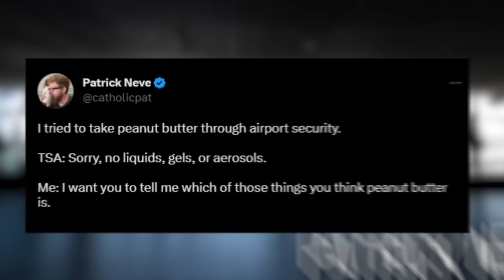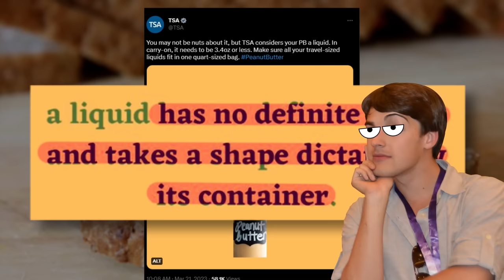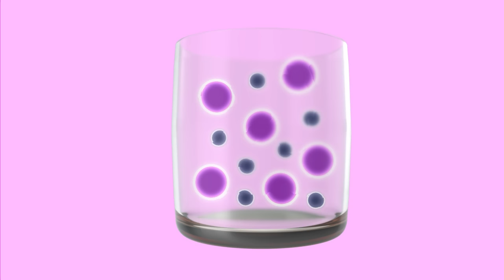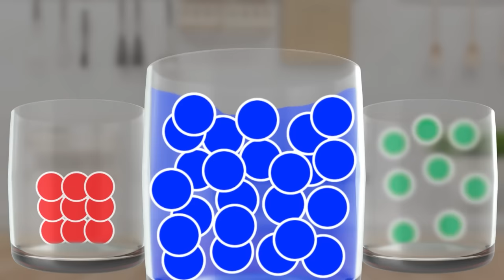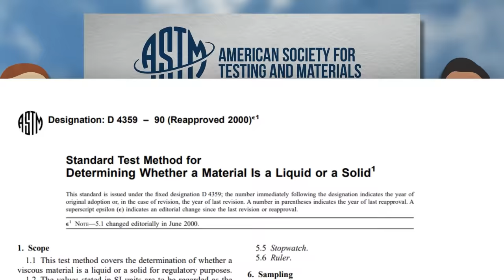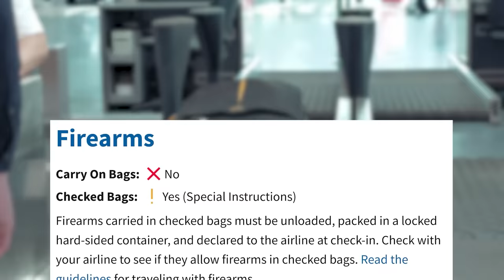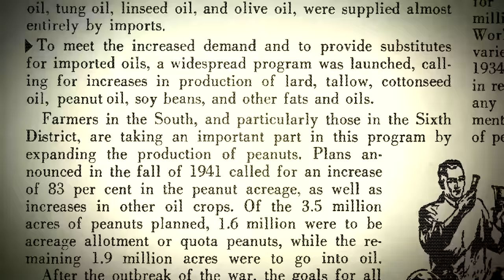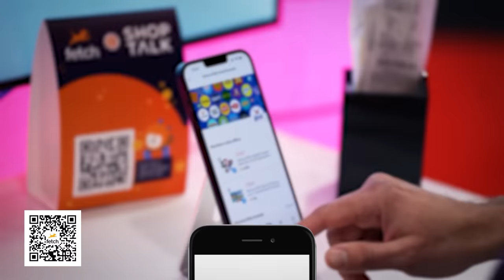Food Theory: The Hidden DANGERS of Peanut Butter!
and use the code _FOODTHEORY_ to get 100 points on your first receipt!

Peanut Butter is now a liquid. Yes, you read that correctly, Loyal Theorist. That smooth, gooey, creamy peanut-y goodness is now classified as a liquid by the TSA. And that means you can NO longer fly with it on an airplane (unless it’s under 3oz, of course). But why? Why would the TSA do this? And will you never be able to eat peanuts, peanut butter cookies, or a Butterfinger on an airplane again? Let’s find out!

*Join Our Other YouTube Channels!*
*Credits:*
Writers: Brittany Leigh Turnbull
Editors: Jerika (NekoOnigiri), Pedro Freitas, Dom Sealion, and AbsolutePixel